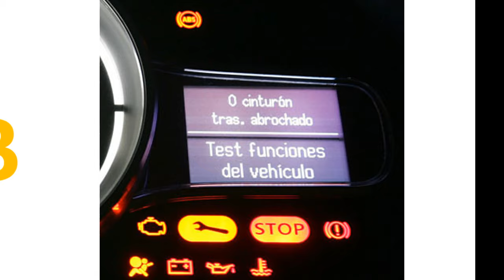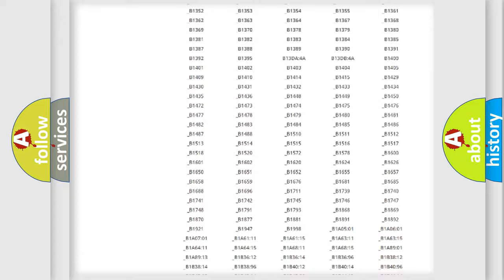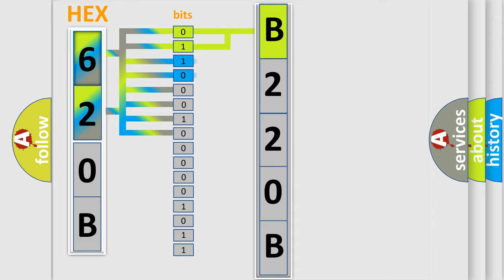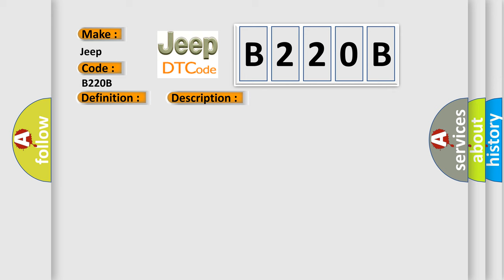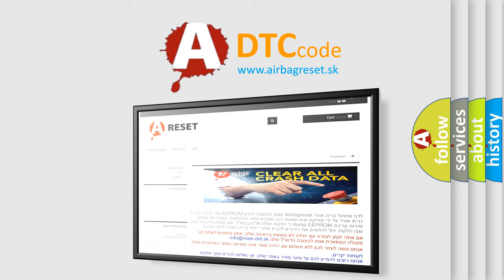DTC Jeep B220B Short Explanation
Contents:
0:21 Basic DTC analysis according to OBD2 protocol standard.
1:48 Insight into programming
2:58 A diagnostically understandable description of the Diagnostic Trouble Code
3:05 Basic error definition

Make:
Jeep
Code:
B220B
Definition:
Invalid Data Received From IPC
Description:
Network DTC concerns occur during module-to-module communication.